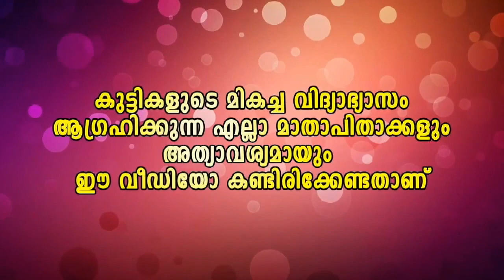ഇതിപ്പോ മൂത്രയിക്കാൻ മുട്ടിയപ്പോൾ സിബ്ബിന്റെ ഇടയിൽ കുടുങ്ങിയ അവസ്ഥായല്ലോMalayalam Media.One #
ഇനി കുളിസീൻ കാണണമെങ്കിൽ പറഞ്ഞാൽ മതി, ഞാൻ കാണിച്ചുതരാം